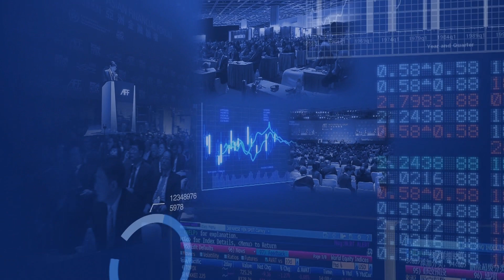中投新任CEO丁学东：中国无惧QE退出冲击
"发达国家阴盛阳衰而新兴国家阳盛阴衰，" 这是中国投资有限责任公司董事长兼首席执行官丁学东在第7届亚洲金融论坛上发表的独特论点。他表示中国经济可应对美国退市带来的波动，原因有三。而中国主权基金更会继续投资欧美等正在复苏的市场。